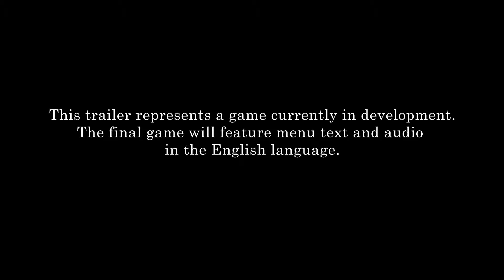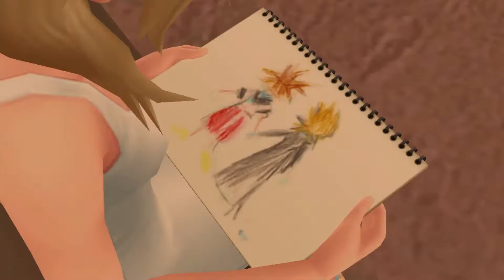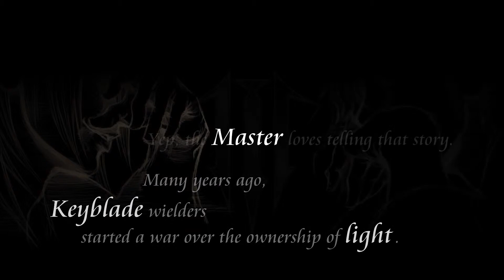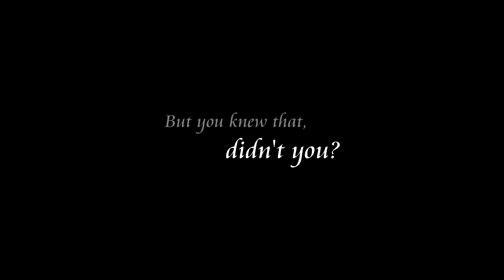Kingdom Hearts HD 2.5 ReMIX - E3 Trailer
Im jetzt veröffentlichten E3-Trailer zum Action-Adventure Kingdom Hearts HD 2.5 ReMIX verbirgt sich auch das Releasedatum des Spiels. Es erscheint mit verbesserter Grafik am 5. Dezember für die PS3.